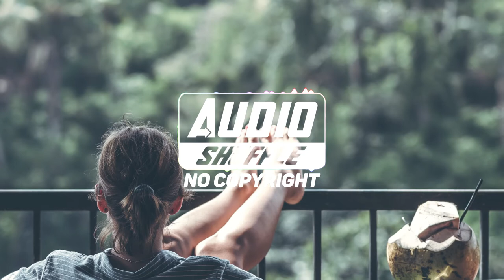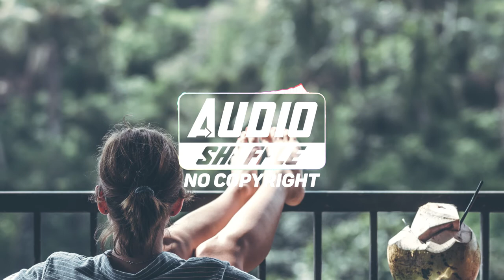Free Monetizable Vlog Music for YouTube - Ikson - Fresh | AudioShuffle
Free monetizable music uploads for your content every day!

Add "Music by @iksonmusic"

Add "Music by @ikson"
(Page will show up at the top, select it)

All the tracks are available natively inside of TikTok; using one of them will credit automatically.
If you have added them externally please add: "Music by @ikson / or @ikson 🎶 - "

(Select the page through the account selection tool, it’s verified)

(Free No copyright Vlog Music)